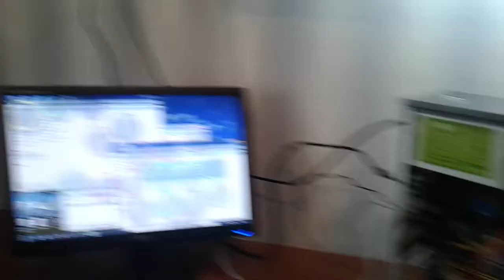ОшМУнун Программалоо кафедрасынын студенттери өндүрүштүк практика учурунда